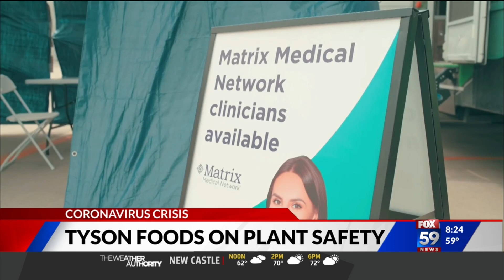Keeping Tyson plant workers safe during COVID-19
Hector Gonzales, the Senior Vice President of Tyson Foods, joins us to outline the precautions the company is taking to keep its workers safe.